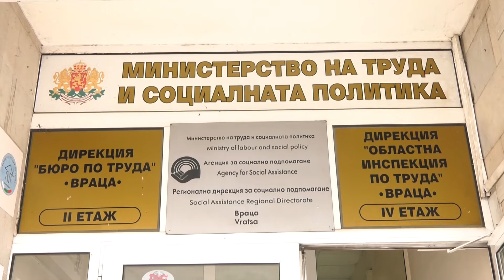RМ TV: Глобени работодатели за 23 000 лв.